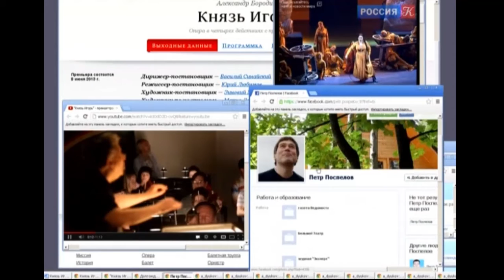Pavel Karmanov - Vladimir Matorin - Paata Burchuladze at NABLYUDATEL tv show with Andrei Maximov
По поводу редакции оперы Бородина "Князь Игорь"  Юрия Петровича Любимова @Юрий Любимов .Разговор об этой постановке с Паатой Бурчуладзе и Владимир Маторин у Андрея Максимова